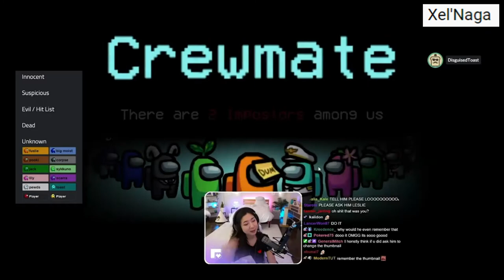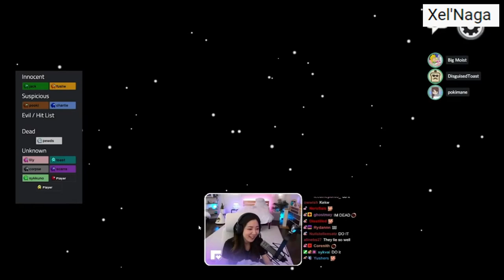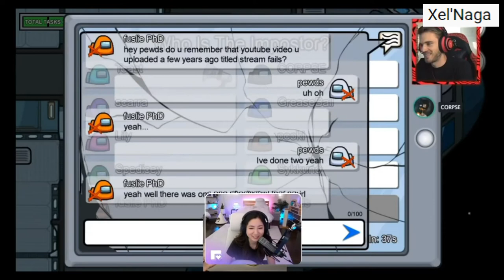Fuslie (guitar girl) confronted Pewdiepie